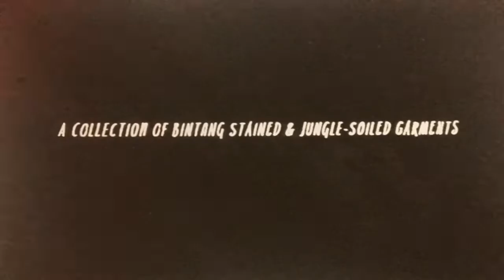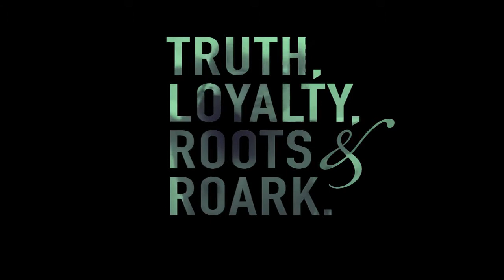Roark Revival Volume 4: "Bali High" HD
Volume 4: "Bali High" chronicles Roark's meanderings Indonesia as breaks through the disorientation of Kuta and explores outer atolls, foreign states of mind & frivolous amounts of Bin-Tang. Our Spring/Summer 2013 collection is inspired by the artifacts of adventure and features sweaty, jungle-tarnished garments and new trinkets that could only fall out of Roark's pocket.